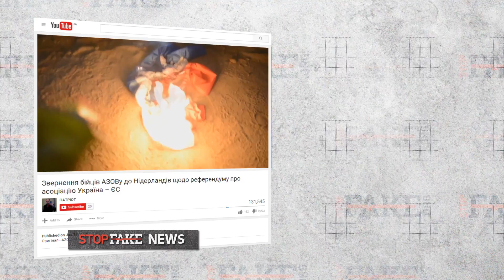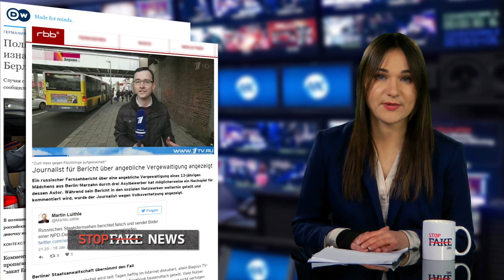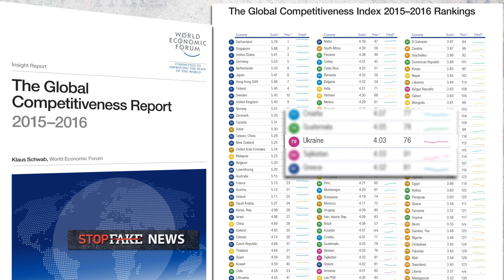Видеофейк с Азовом и «изнасилование» в Берлине, которого не было - SFN #94